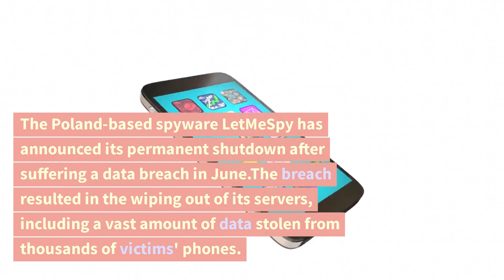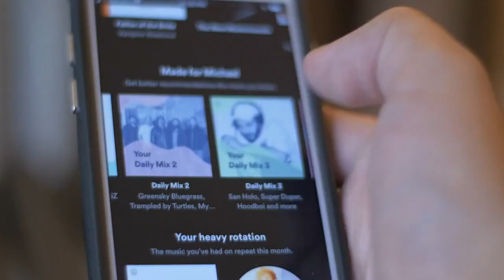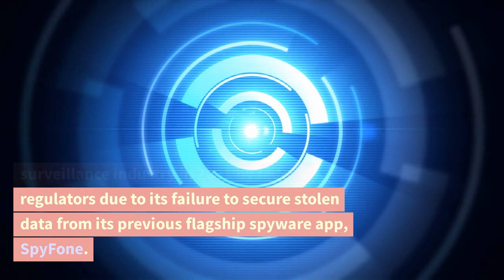🔥 BREAKING NEWS: Infamous Spyware Shut Down After Data Breach! 🚫💻 Don't Miss the Shocking Details! 😱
The Poland-based spyware LetMeSpy has announced its permanent shutdown after suffering a data breach in June. The breach resulted in the wiping out of its servers, including a vast amount of data stolen from thousands of victims' phones. In an English and Polish notice on its website, LetMeSpy confirmed that it will cease operations by the end of August, blocking users from logging in or creating new accounts.

The hacker responsible for the breach gained unauthorized access to LetMeSpy's database, downloading and subsequently deleting data from the website. As a result, the spyware's app is no longer operational, and the website no longer offers the app for download.

LetMeSpy was an Android phone monitoring app designed to remain hidden on a victim's home screen, making it difficult to detect and remove. Once installed on a target's phone, the app continuously stole messages, call logs, and real-time location data, often being planted by someone with knowledge of the victim's phone passcode.

The leaked database, obtained by nonprofit transparency collective DDoSecrets and analyzed by TechCrunch, revealed that LetMeSpy had been used to steal data from over 13,000 compromised Android devices worldwide. Prior to the breach, the spyware's website claimed to have control over more than 236,000 devices. The spyware was developed by a Krakow-based tech company called Radeal, but the chief executive, Rafal Lidwin, did not respond to requests for comment.

LetMeSpy is just one of several spyware operations that have shut down recently following security incidents that exposed victims' data and the identities of the spyware's operators. Spytrac, another spyware with over a million user records, was operated by Support King, a tech company that had been banned from the surveillance industry in 2021 by federal regulators due to its failure to secure stolen data from its previous flagship spyware app, SpyFone.